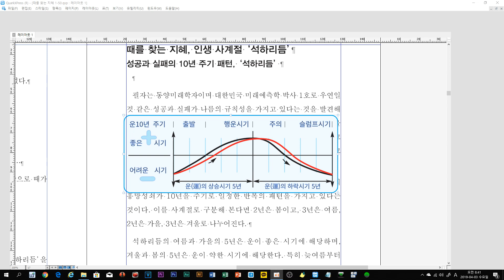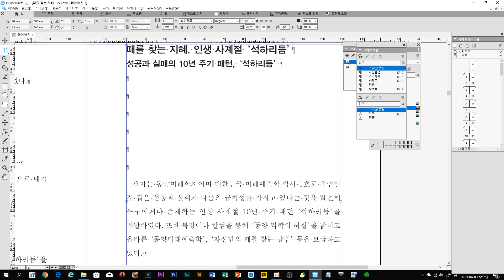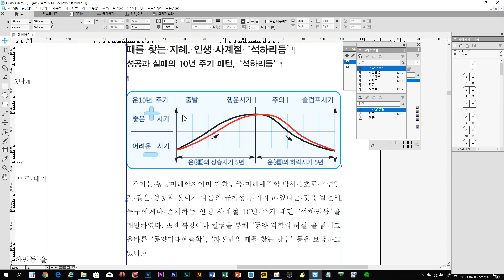QXP 도표나 그림을 텍스트 문자처럼 삽입하기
도표를 텍스트와  함께 늘 간단하게  이동하게하는 기본적인 방법이다.